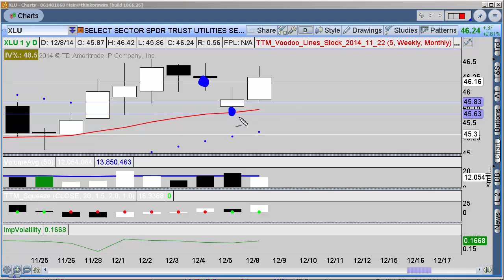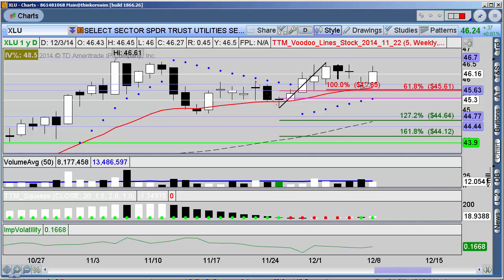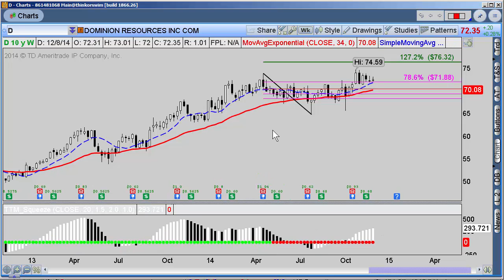ETF Follow Up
Last week I was looking at some plays in XLU and it's components, let's see how that's starting to play out.